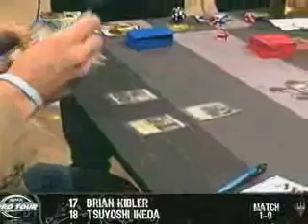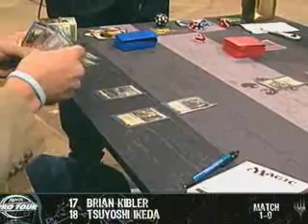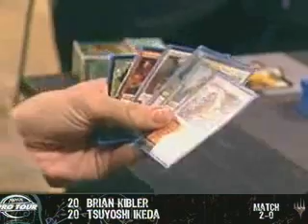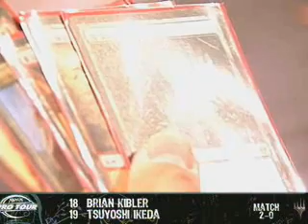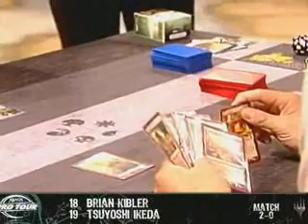Magic Pro Tour Austin 2009 Finals Part 2